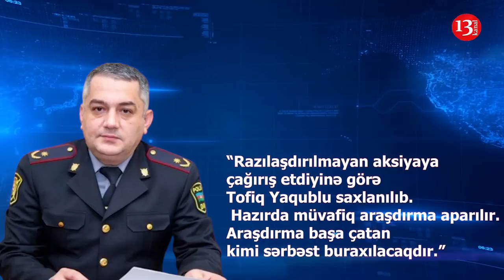Tofiq Yaqublu saxlanıldı- DİN Yaqublunun saxlanılma səbəbini açıqladı